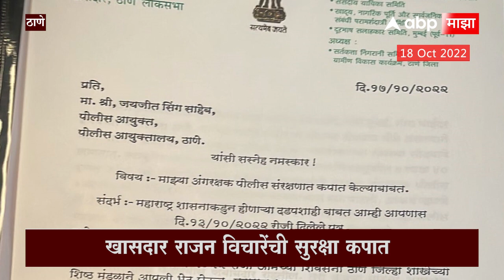Rajan Vichare : खासदार राजन विचारे यांची सुरक्षा कपात, पोलीस आयुक्ताना केली तक्रार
खासदार राजन विचारेंची सुरक्षा कपात

राजन विचारेंनी केली आयुक्ताना तक्रार

पोलीस आयुक्त जयजित सिंग यांची घेतली भेट

"मला काही झालं तर मुख्यमंत्री जबाबदार"

राजन विचारे यांचं गंभीर वक्तव्य

Video Credit: RajanVichare EknathShinde Thane | Sanket Varak /Producer | Onkar Andurlekar / Editor